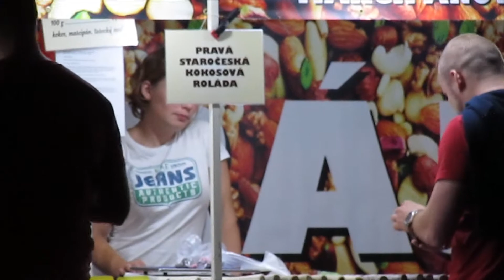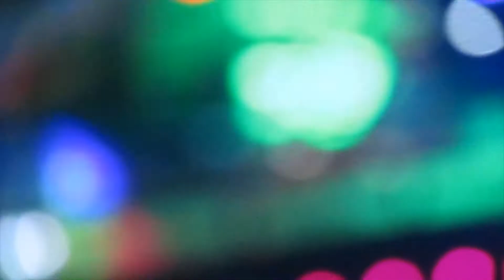Jazll-Carousel (Jazzy House)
Vizual: Hejnické Slavnosti 2018